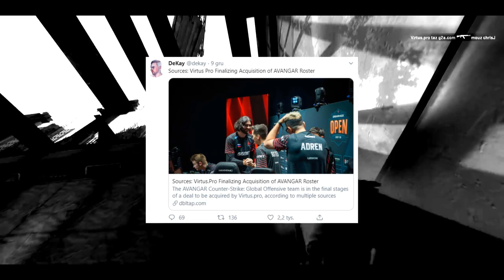😭KONIEC POLSKIEGO SKŁADU VIRTUS.PRO!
🤜Dzisiaj zostało ogłoszone rozwiązanie polskiego składu Virtus.Pro. DZIĘKUJEMY💖

●▬▬▬▬▬▬▬▬▬▬▬▬▬๑۩۞۩๑.▬▬▬▬▬▬▬▬▬▬▬▬●

●▬▬▬▬▬▬▬▬▬▬▬▬▬๑۩۞۩๑.▬▬▬▬▬▬▬▬▬▬▬▬●

▶ Tagi dla wyświetleń: promocode kroxxi g4skins promocode jak zrobić free skiny csgo atse promo code promo code csgo live promocode g4skins promo code code csgolive codecode daily bonus daily case free money giveaway jak zarobić na csgo zarobic cs:go 5 euro w minute counter strike skiny kosa za free jak zrobic kose za darmo cs jak zarobić pieniądze za darmo giveaway rozdawanie skinów skinow rozdaje skiny za free jak zarobic na naklejkach sposob na zarobek sposób gry z widzami widz wygrał skina gry z widzami o skiny promocode csgopolygon promo code g4skins promocode csgo tryby cs go tryby csgo modes cs go modes zabawa fun funny moments counter strike csgo cs:go kroxxi jak zarobić na cs:go jak zarobić na darmowym csgo jak zarobic family friendly content jak zarobić na kose w cs:go jak zarobić na kose w cs go jak zarobic na kose cs go jak zarobic na kose do cs go jak zarobic na kose w cs go darmowe pieniądze free money how to get knife cs go how to get knife in cs go how to get knife in cs:go 2019 jak zarobić na cs:go jak zarobic na csgo how to get knife in csgo 2019 free skins cs go free cs go skins free csgo skins free cs:go skins free money 2019 Jak zdobyć skiny? skiny csgo za darmo jak mieć skiny csgo? skiny za zapraszanie znajomych csgo skiny za darmo skiny csgo jackpot gambling csgo jak wygrać na jackpot skiny Jackpot małe stawki jak zarobić na steam steam csgo jak zarobić na csgo jak się wzbogacić csgo csgo skiny jak zdobyć euro na steam jak zdobyć euro csgo jak zarobić na skiny jak zdobyć skiny csgo darmowe euro na steam knife for free skins for free csgo kosa za darmo csgo skiny za darmo csgo jak zdobyć nóż csgo nóż za darmo sposób na skiny darmowe skiny jak zdobyć skiny csgo darmowe skiny csgo strona na darmowe skiny kosa za darmo csgo skiny za darmo skiny csgo za darmo jak zarobić na steam steam csgo jak zarobić na csgo jak się wzbogacić csgo skrzynie łowcy csgo skiny jak zdobyć euro na steam jak zdobyć euro csgo jak zarobić na skiny jak zdobyć skiny csgo darmowe euro na steam g4skins promocode kroxxi g4skins promo code kroxxi g4skins code kroxxi g4skins kod kroxxi virtus pro fragmovie snax fragmovie pashabiceps fragmovie neo fragmovie byali fragmovie neo fragmovie taz fragmovie najlepsze akcje virtus pro najlepsze momenty virtus pro virtuspro snax pasha biceps pashabiceps neo byali taz snatchie michu phr vegi Janusz Pogorzelski Jarosław Jarząbkowski Filip Kubski Wiktor Wojtas Michał Rudzki Arkadiusz Nawojski Michał Müller Tomasz Wójcik Paweł Bieliński